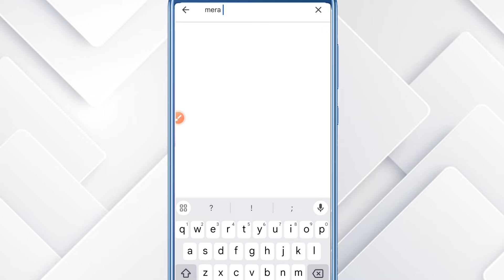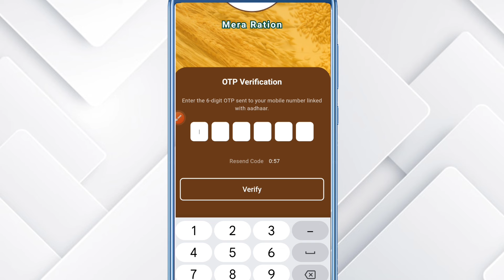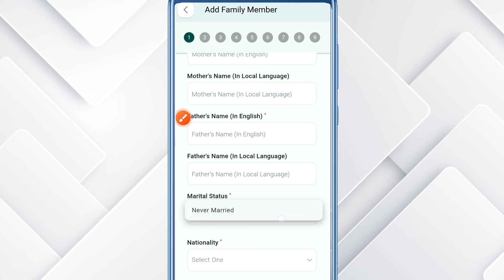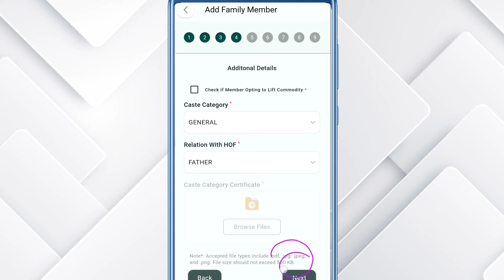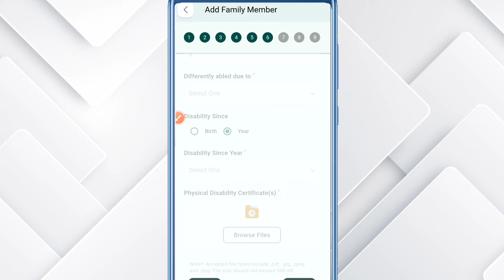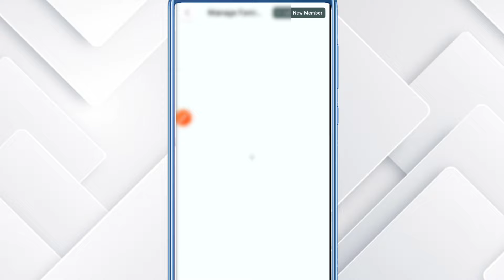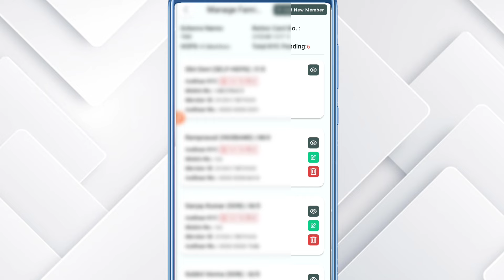Mera Ration 2.0 New Aap launch अब राशन कार्ड में आनलाइन नया नाम जुड़ना शुरू|New family Aad Ration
About video
दोस्तों इस वीडियो में मैंने आपको बताया है कि आप राशन कार्ड में नाम कैसे जोड़ सकते हो ऑनलाइन